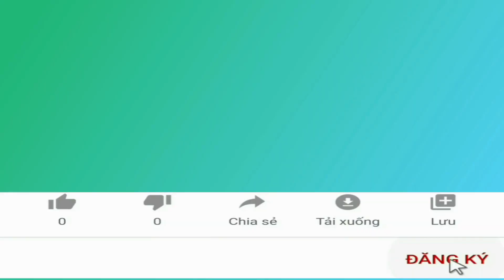Lịch sử văn hoá công viên Tsaritsyno ở Moscow liên bang Nga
👉 Kênh Nhịp sống nước Nga DT: nhằm mang đến cho các bạn cái nhìn về cuộc sống, đất nước, con người Nga xưa và nay. Đồng thời cũng đem đến hình ảnh người Việt Nam đang sinh sống và làm việc tại liên bang Nga
👉 Mục đích giúp chúng ta thấu hiểu nhau hơn, chia sẻ với nhau và cùng nhau xây dựng một cuộc sống vui vẻ, an lành và hạnh phúc.
Nhịp sống nước Nga: Quê hương thứ hai